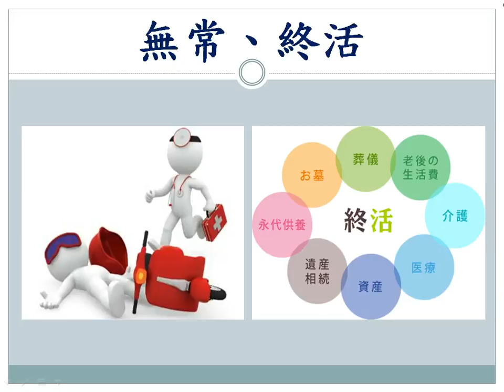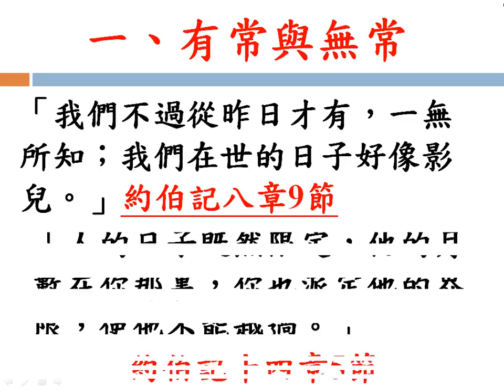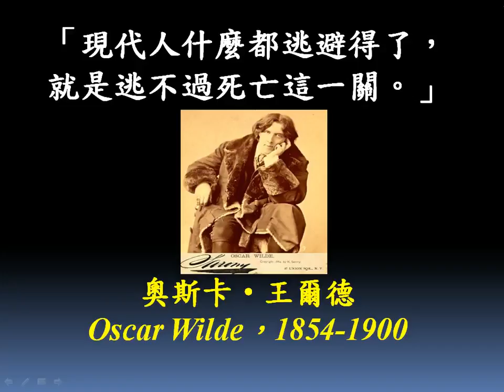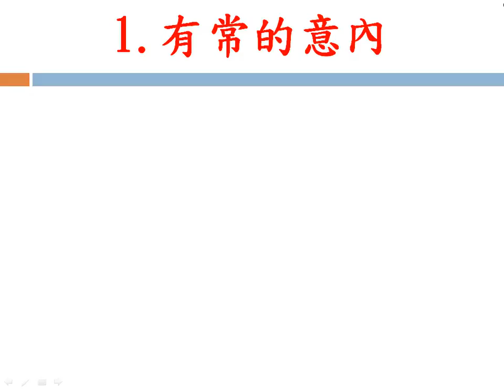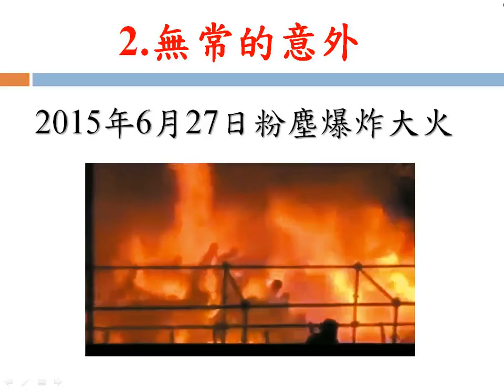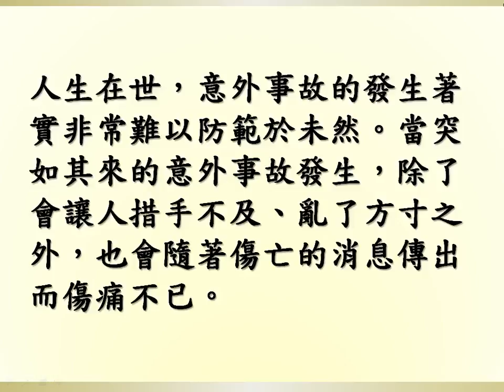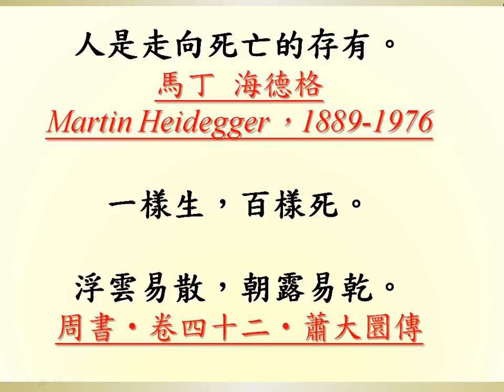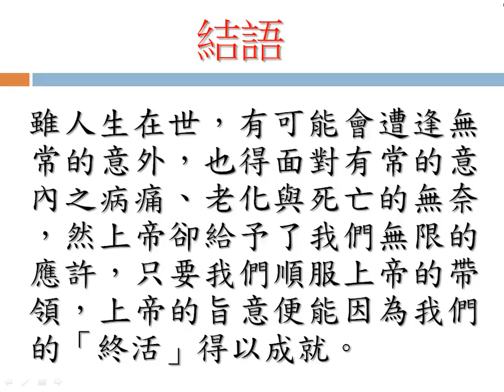20150726無常終活-胡忠銘牧師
20150726無常終活-胡忠銘牧師